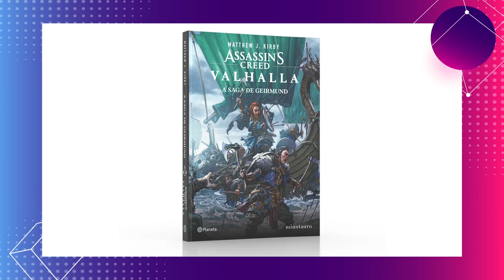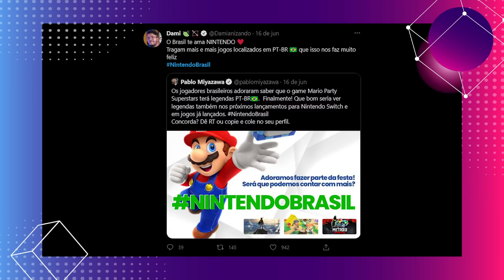PLANTÃO ESPECIAL E3! Jogo do AVATAR, Zelda BOTW 2 e MUITO MAIS!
Hoje o Plantão dos Games tá pegando fogo com tanta novidade! Damiani conta tudo sobre os anúncios bombásticos que aconteceram na E3 e no Ubisoft Forward! De Avatar a Zelda e passando por Elden Ring e Far Cry, tem muita coisa novidade incrível. Dá uma olhada só!